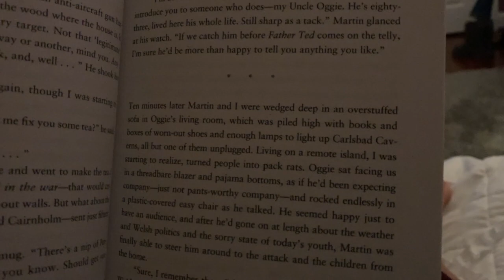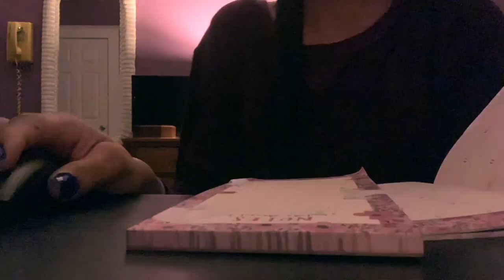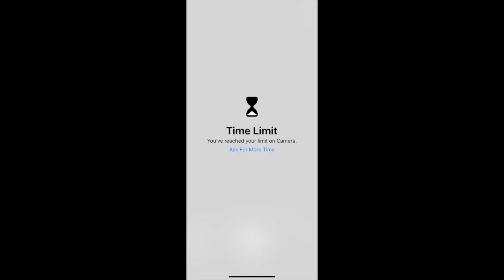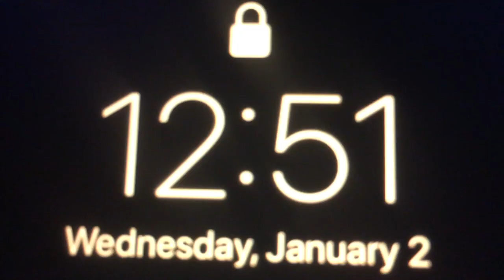I Tried Pulling An All Nighter | Staying Up For 24 Hours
I tried pulling an all nighter. I stayed up did a lot of fun things that is very entertaining.
I'm a comedic channel that post challenges and funny entertaining videos. I love art and any thing vintage or "throw back".

❂ pintrest: lily

Equipment I Use:

Camera: iPhoneXR

Editing Software: IMovie

Lighting: Natural

WANNA COLLAB?

Rules:

-SUBSCIBE

-Upload Regularly

-Subscibe to me (WITH PROOF)

- Have at least 3 videos

subscriber count: 481 This video is about Pulling An All Nighter